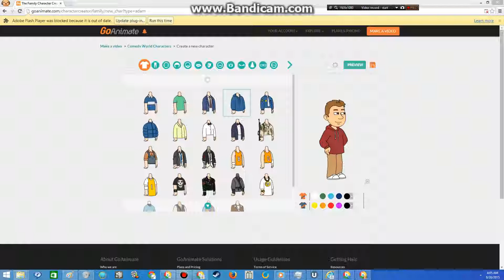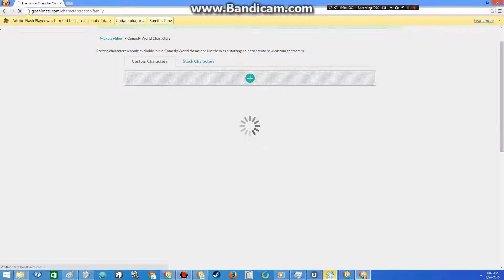I Create Lance Adams SFTB TPNG OWN VGCP On Goanimate